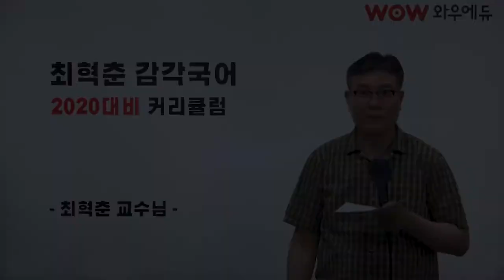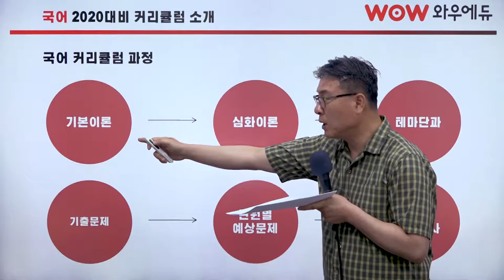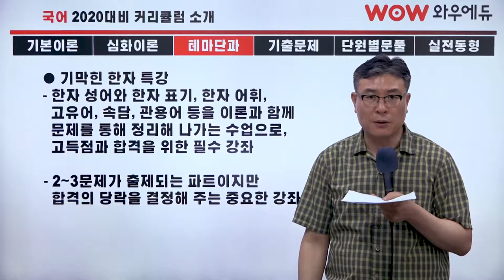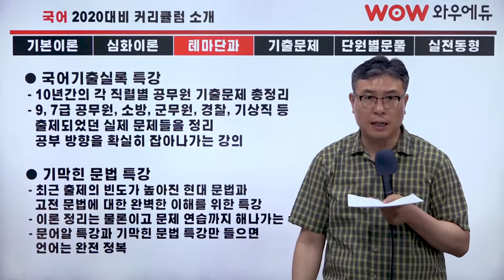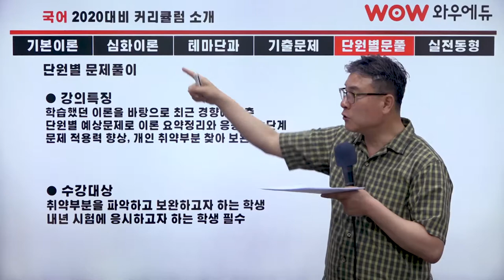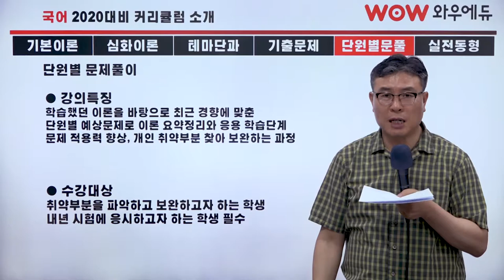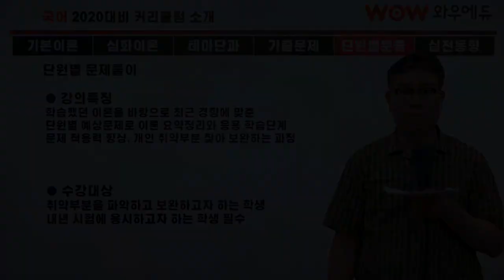[와우에듀] 2020 최혁춘 감각국어 커리큘럼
최혁춘교수님의 감각국어 2020 커리큘럼 소개영상입니다.
2020 국어 커리큘럼으로 합격의 길을 따라가보세요 ^-^